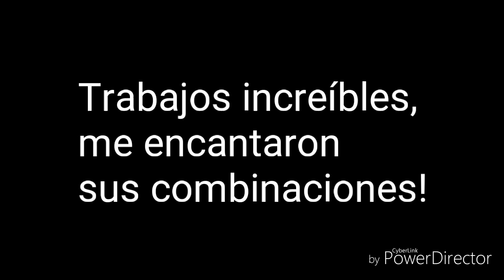25. BLUSA DEGRADADA EN AGUJAS (TEJIDAS EN FB EN EVENTO PRIVADO)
CLICK ENLACE A INFORMACION

Muestra de los diseños originales que tejemos en los talleres privados en mi grupo de face book TEJER AL ESTILO DE PATTY.
AHORA EL PATRON ES GRATUITO, SIGUE ESTE ENLACE:

ENLACE AL GRUPO DE FACEBOOK, AHI ESTA EL PATRON Y PASO A PASO EN FOTOS DE ESTA BELLA BLUSA... SI NO ESTÁS EN EL GRUPO ENVIA TU SOLICITUD.

SI YA ERES MIEMBRO DEL GRUPO, ESTE ES EL ENLACE A LOS ARCHIVOS, BUSCA "BLUSA DEGRADADA"